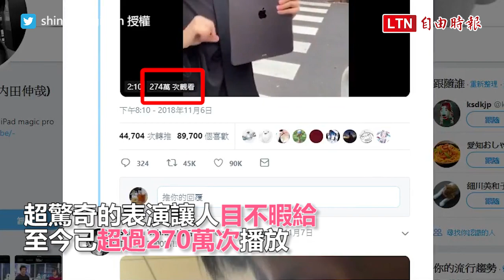完全沒有特效！超過270萬次播放數的iPad魔術嚇壞網友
世界上的魔術師百百種，但大家看過用iPad變魔術的魔術師嗎？日本魔術師内田伸哉，之前上傳了一段使用iPad pro變魔術的影片，只見他把各種東西丟進iPad又拿出來，彷彿這並不是平板而是一個有四次元空間的百寶箱。超驚奇的表演讓人目不暇給，至今在推特上已超過270萬次播放。